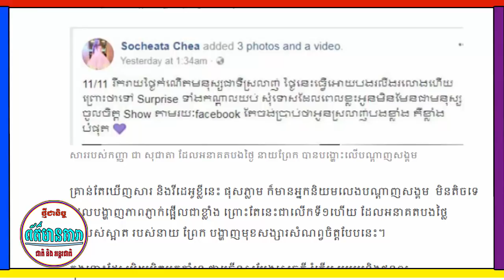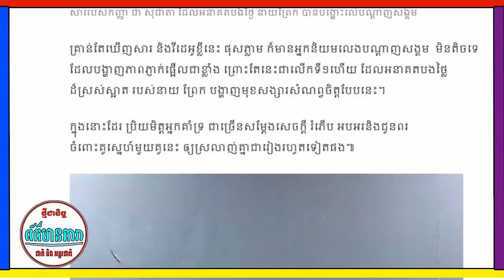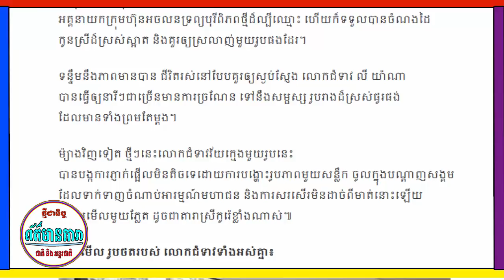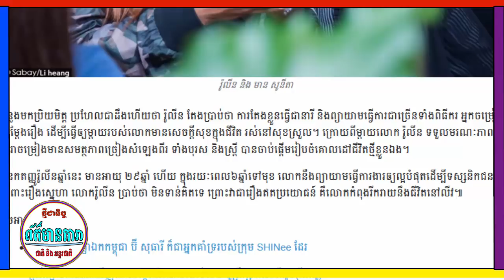ព័ត៌មានតារា-អនាគតបងថ្លៃ នាយព្រែក ដាច់ចិត្តទម្លាយមុខម្ចាស់ស្នេហ៍